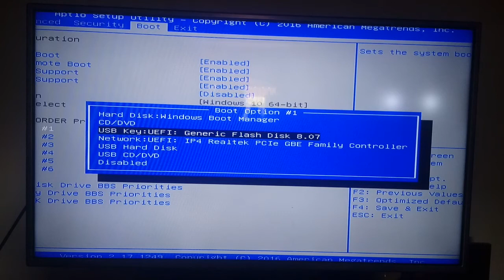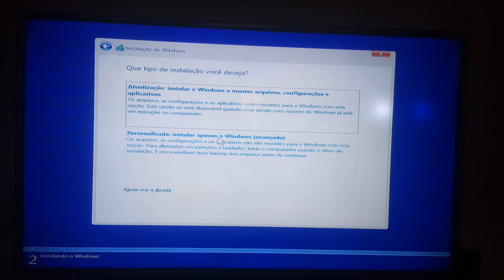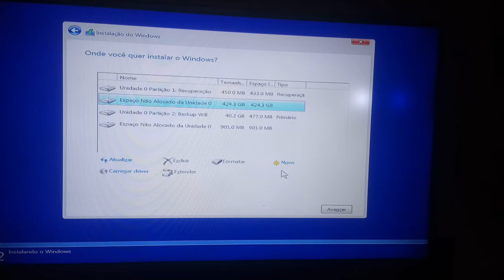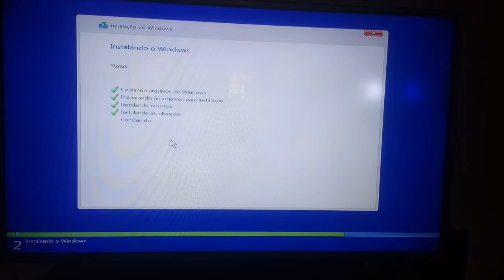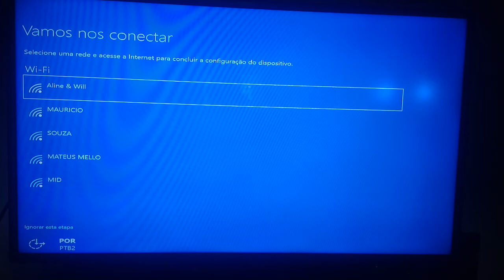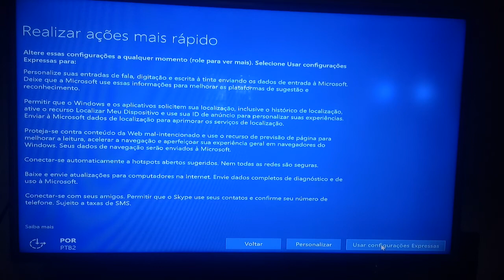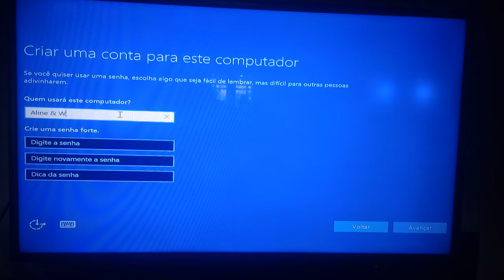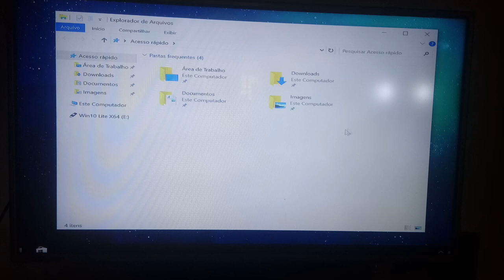Aprenda a Formatar W i n d o w s 10 no Computador ou Notebook.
Neste vídeo mostro como formatar e instalar o windows 10 direto do pendrive.

Seguem os links do windows e  também precisarão do utorrent para abrir o magnet link.